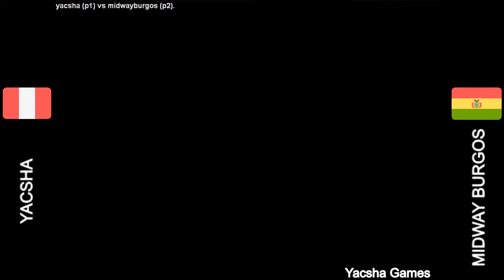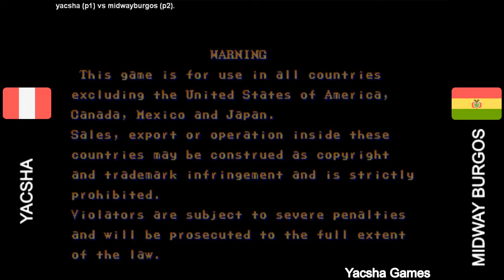Yacsha(Perú) vs Midway Burgos(Bolivia) - Torneo Street Fighter 2 Champion Edition Chun Li Dhalsim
Torneo de exhibisión - Duelo FT5
Jugado el 25 de mayo de 2020